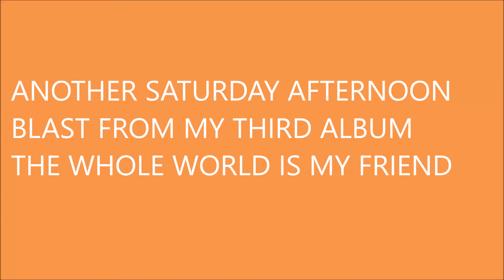BLUES FOR MY MOMMA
From my Album The Whole World is my Friend - A tribute to Walter Trout.